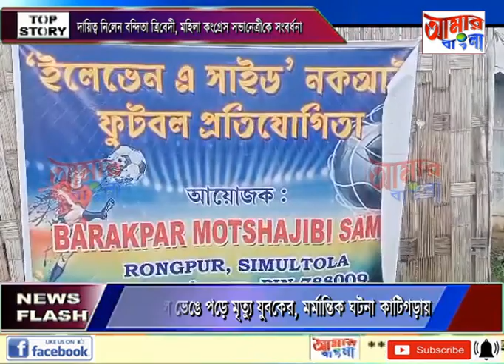AAMAR BANGLA NEWS # 01-08-2023_